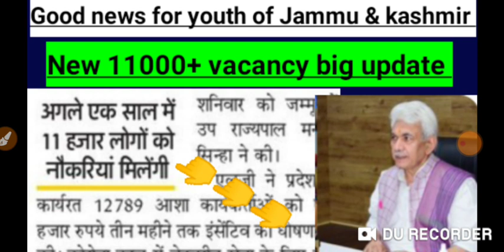Jkssb new 11000 vacancy update by manoj sinha|New jobs in jammu Kashmir|10th and 12th pass jobs j&k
Jkssb class iv 3400 vacancy big update by Manoj sinha|cutoff kya hoga|DV for class iv|name nahi ha|

school reopen big update in Jammu Kashmir|schools college coaching institute reopen|exam update |
school education institutions reopen update for all details
jkbose today news .jkbose today exam update
jkbose mass promotion
jkbise exam update
schools reopen in jammu Kashmir
jkbose tosya offical update

Jkbose today 2 offical notification|jkbose mass promotion update|jkbose result out|jkbose date sheet
jkbose exam in jammu division
jkbose Exam update in Kashmir division
jkbose mass promotion news .jkbose exam in winter zone
jkbose mass a promotion chance
jkbose date sheet for class 10th 11th and 12th class in Jammu Kashmir